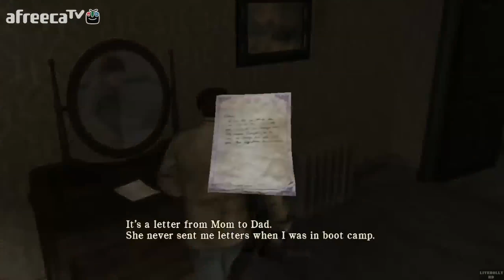[[VG]홀리] 사일런트힐 홈커밍 하드난이도 파트1 - Silent Hill Homecoming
이 영상의 재생목록 링크
[VG]홀리의 사일런트힐 홈커밍 하드난이도 파트1 영상입니다